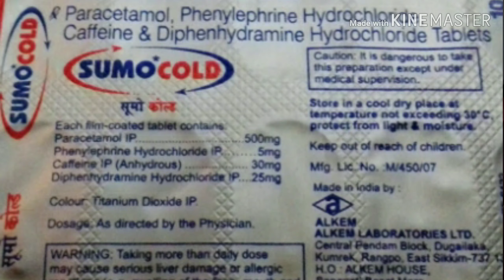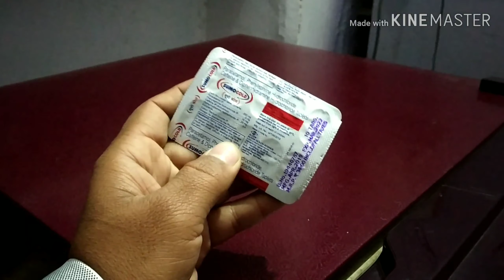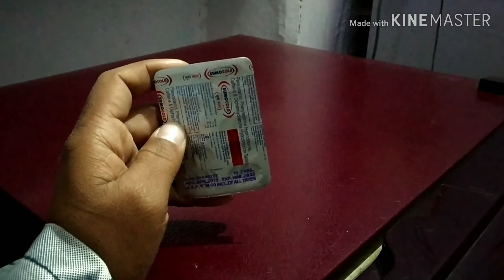Sumo cold tablet uses benifits and side effects/best review of sumo cold tablet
Frnds agar aap sardi jukham khasi bukhar aur body pain jese hath pair dard kamar dard jodo ka dard sar dard muscles pain kan dard dant dard etc. Se presan h to is video ko dekhe.
Video ko like kare comment kare share kare aur
Frnds plss support me